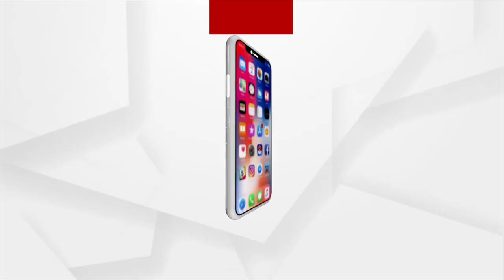ନିଷ୍ଠୁର ପାଲଟି ଗଲେ ଜିଲ୍ଲାପାଳ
ନ୍ୟାୟ_ପାଇଁ_ଜିଲ୍ଲାପାଳଙ୍କ_ଗୋଡ_ତଳେ_ପଡିଲେ
ନ୍ୟାୟ ପାଇଁ ଜିଲ୍ଲାପାଳଙ୍କ ଗୋଡ ତଳେ ଶୋଇଗଲେ ଅନାଥ ଯୁବତୀ ପିରୋ କିଷାନ..ହେଲେ ନଦେଖିଲା ଭଳି ମୁହଁ ବୁଲାଇ ଚାଲିଗଲେ ସୁନ୍ଦରଗଡ଼ ଜିଲ୍ଲାପାଳ ନିଖିଲ ପବନ କଲ୍ୟାଣ। ଭଲ କରି ଦେଖନ୍ତୁ ଏ ଭିଜୁଆଲକୁ...ଏ ଦୃଶ୍ୟ ସୁନ୍ଦରଗଡ଼ ଜିଲ୍ଲାପାଳ ନିଖିଲ ପବନ କଲ୍ୟାଣ ଙ୍କ କାର୍ଯ୍ୟାଳୟର କିଭଳି ନ୍ୟାୟ ପାଇଁ ମହିଳା ଜଣଙ୍କ ଜିଲ୍ଲାପାଳଙ୍କ ଗୋଡ଼ ତଳେ ଶୋଇ ପଡୁଛନ୍ତି. ଆଉ କହୁଛନ୍ତି ନିଯୁକ୍ତି ନମିଲେ ଆତ୍ମହତ୍ୟା କରିବି